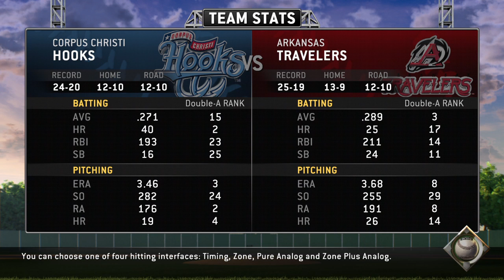MLB® 14 The Show™_20160714155855